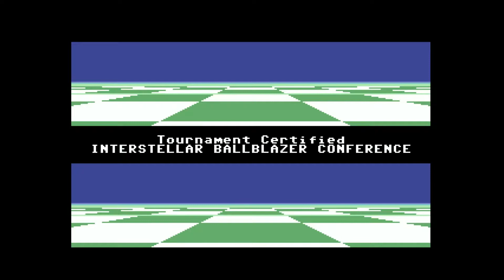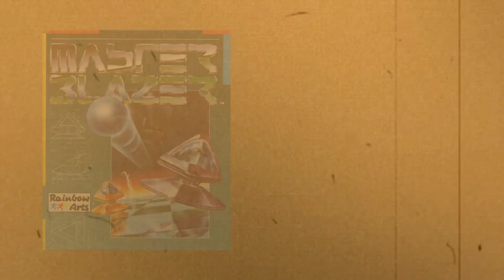BallBlazer (Commodore 64) Review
Review for this Lucasfilm futuristic sports game.